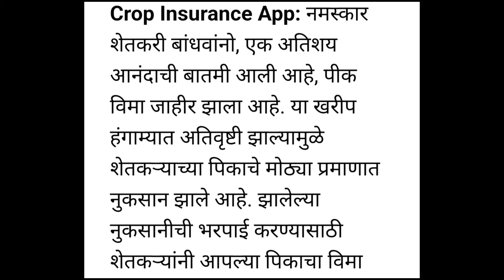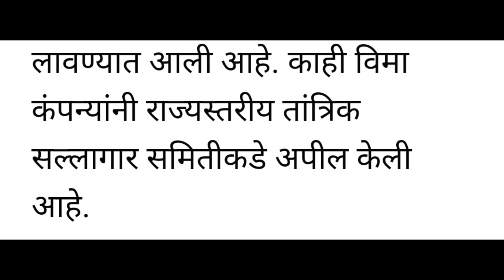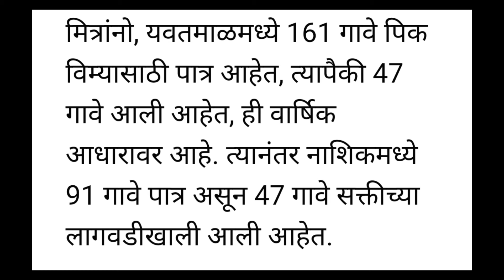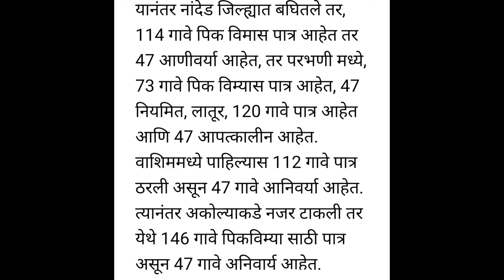आता आहे शेतकऱ्यांसाठी खुशखबर पिक विमा कांदा पिक विमा संदर्भात आली मोठी बातमी बघा काय आहे ते बातमी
आता आहे शेतकऱ्यांसाठी खुशखबर पिक विमा कांदा पिक विमा संदर्भात आली मोठी बातमी बघा काय आहे ते बातमी एका व्हिडिओत